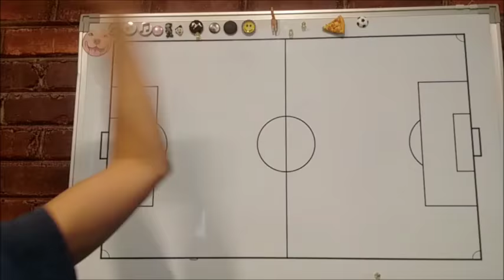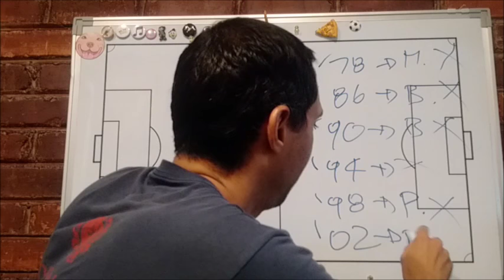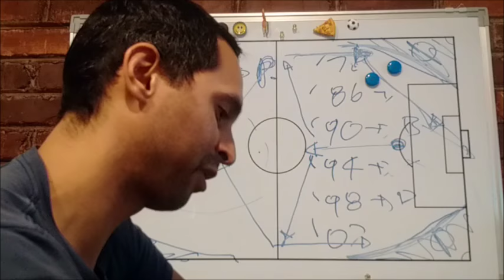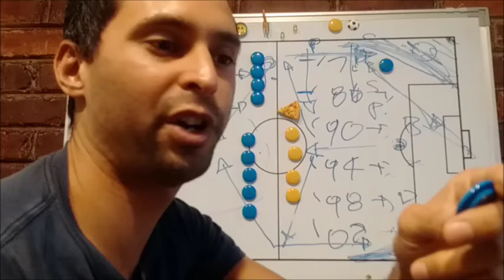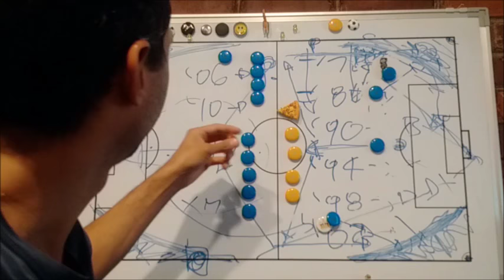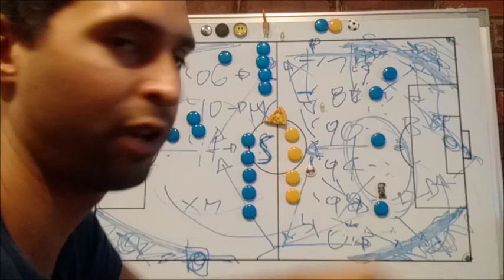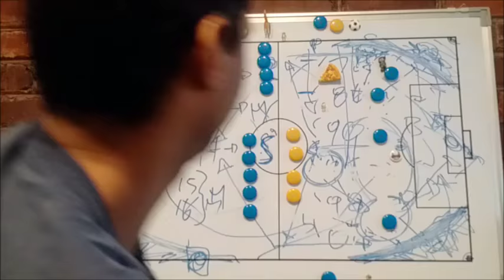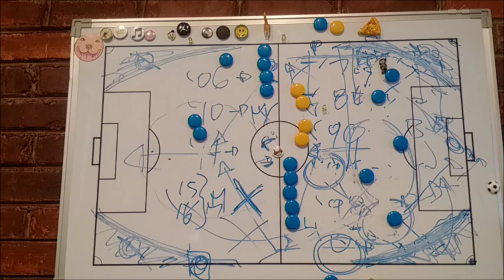Argentina: En casa de herrero, cuchillo de palo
Sequia de titulos de la albiceleste ~ Explicacion